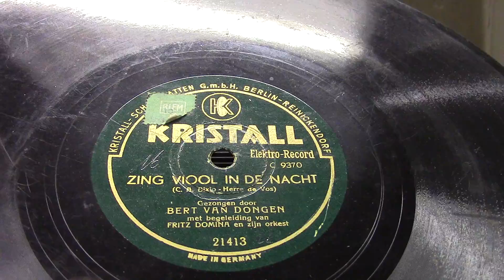Bert van Dongen: Zing,viool in de nacht. (1936).